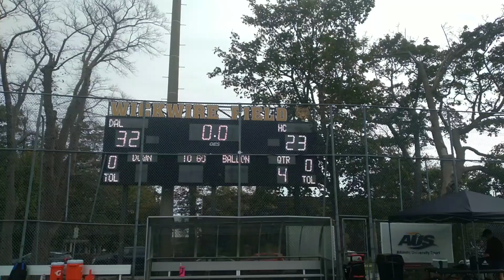More cops, fewer students at 2023 Dal HoCo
Dal HoCo was a no-go because of low student turnout. It was a stark
contrast to the previous year's injuries, arrests, fights and property damage which made national headlines. The Signal's Warren D’Silva reports.